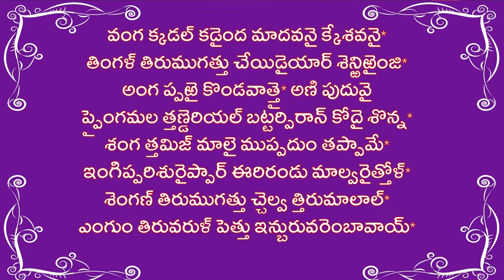*తిరుప్పావై 30పాశురం - చిన్న శ్రీమన్నారాయణ రామానుజ జీయర్ స్వామివారి మధుర గళం లో*🙏🙏🙏